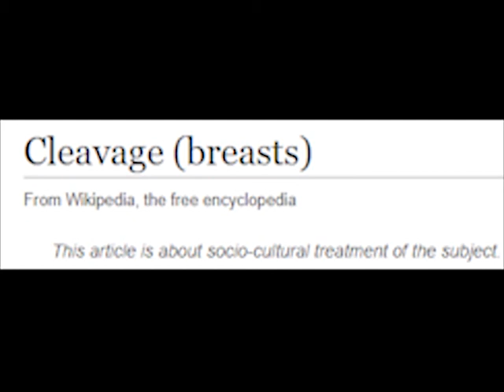Cleavage (breasts)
Cleavage is the exposed area between a woman's breasts lying over the sternum, and refers only to what is visible with clothing (or dense, nontransparent body art) that includes a low-cut neckline.[1] In some cultures, display of cleavage is considered aesthetic or erotic, and may be associated with garments with low necklines that expose or highlight cleavage, such as ball gowns, evening gowns, lingerie, and swimwear. In these cultures women have, throughout history, sought to enhance their physical attractiveness and femininity, within the context of changing fashions and cultural-specific norms of modesty of the time and place. The methods practised in appropriate contexts have included the accentuation and partial display of breasts, including cleavage. In some cultures any display of cleavage may be culturally taboo (e.g. juyub in Islam), illegal or otherwise socially disapproved of.

Contents
1 Terminology
2 Culture
2.1 Western culture
2.2 Modesty considerations
2.3 Theories
3 Western history
3.1 Antiquity
3.2 Middle Ages
3.3 Early modern period
3.4 Modern period
3.5 20th century
3.6 21st century
4 Cleavage enhancement
4.1 Underwear
4.2 Taping
4.3 Surgery
4.4 Exercise
4.5 Make up
5 See also
6 Notes
7 References
8 External links
Terminology

"Sideboob"
The anatomical term for the area that constitutes a cleavage is intermammary cleft, intermammary sulcus or sulcus intermammarius.

Décolletage is the upper part of a woman's torso, between her waist and neck, comprising her neck, shoulders, back and chest, that is exposed by the neckline of her clothing. However, the term is most commonly applied to a neckline that reveals or emphasizes cleavage.[2]

When the side of the breasts are uncovered, it is known as "side cleavage" (a dubious construction, since cleavage is not involved since the intermammary cleft is not what is shown), "sidewinders" or "sideboob".[3][4] In early 2010s side cleavage was identified as a fashion trend. Gabriele Hackworthy, fashion director at Harper's Bazaar, said, "The look is unlikely to fade fast, with Yves Saint Laurent and Roberto Cavalli both pushing the silhouette next season."[5][6]

When the lower part of the breasts is uncovered, it is called "underboob".[7][8]

Culture
Western culture

A model in a modern gown reflecting the current fashion trend at a Haute couture fashion show.
See also: Dress code and Breast fetishism
Many people in Western culture, both male and female, consider breasts an important female secondary sex characteristic[9] and an important aspect of femininity. Décolletage that exposes cleavage is used by many women to enhance their physical and sexual attractiveness and to improve their sense of femininity. Display of cleavage with a low neckline is often regarded as a form of feminine flirting or seduction, as much as for its aesthetic or erotic effect. Most men derive erotic pleasure from seeing a woman's cleavage,[10] and some people derive pleasure in their female partner exposing cleavage. When cleavage is enhanced with a push-up bra or exposed by a low neckline it can draw attention.[11] During adolescence, some girls become fixated on breast shape and cleavage.[12] The use of tight clothing and the display of cleavage have been attributed as causes of an increase in breast fetishism, and atypical paraphilia.[13]

In Western and some other societies, there are differences of opinion as to how much cleavage exposure is acceptable in public.[14] In contemporary Western society, the extent to which a woman may expose her breasts depends on social and cultural context. Displaying cleavage or any part of female breast may be considered inappropriate or even prohibited by dress codes in some settings, such as workplaces, churches, and schools, while in some spaces showing as much cleavage as possible can be permissible or even encouraged. The exposure of nipples or areolae is almost always considered immodest and in some instances is viewed as lewd or indecent behavior.[15] Art historian James Laver argued that the changing standards of revealing cleavage is more prominent in evening wear than in day wear in the Western world.[16]